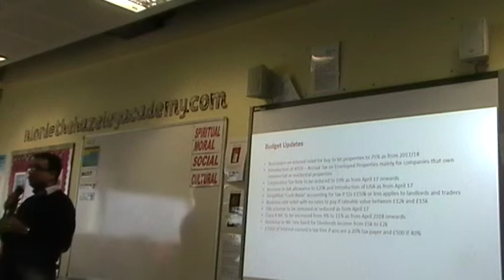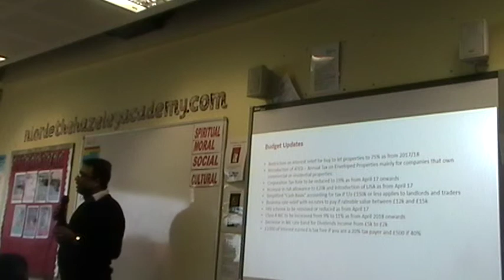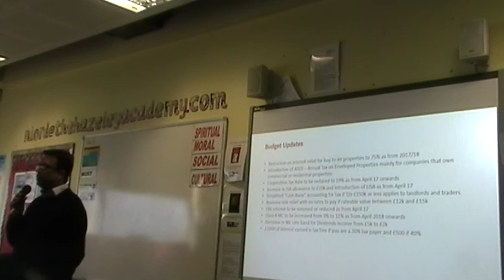Tax Planning Seminar UK - Akshay Shah-Part 5